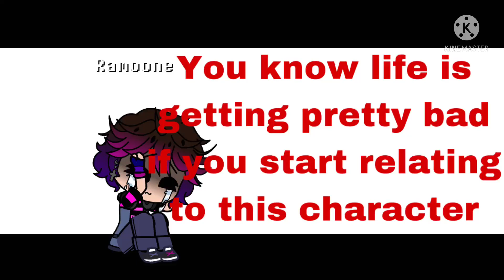You know life is getting pretty bad (Vent)